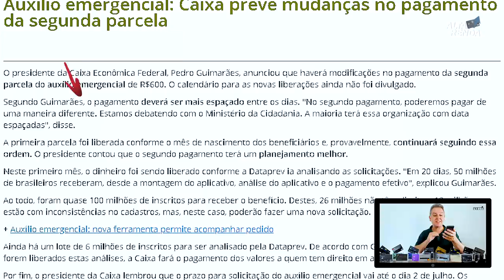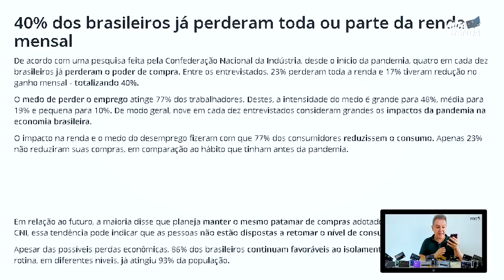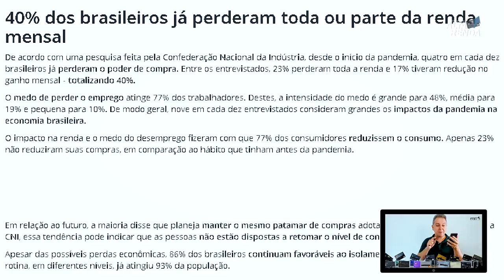💳Auxílio Emergencial 600,00 "SEGUNDA PARCELA", Mudanças de Planos, Veja aqui o que houve.😷